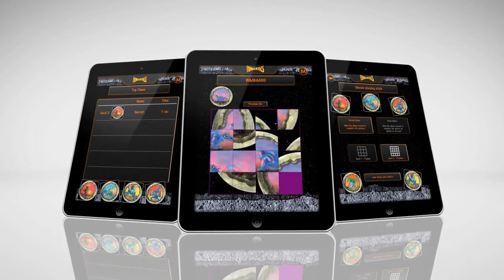Vovslovv - Lunartics Volcanic Sliding Puzzle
LUNARTICS - THE UNIVERSE'S MOST QUIRKY AND COLOURFUL ODDBALLS HAVE FINALLY ARRIVED ON EARTH WITH THIS MIND BOGGLING NEW PUZZLE GAME!

The Lunartics area cast of 147 crazy creatures that live deep inside the moon, now known to us mere earthlings as Sylumino!

Sylumino is split into seven distinct moonzones, and this incredible sliding puzzle game is based on the sea moonzone known as The Vovslovv Volcanic Republic.

The Vovslovv Volcanic Republic (as it is commonly abbreviated to VVR) has over twenty fantastic Lunartic creatures that live within it. such as the Yeggri, the all round entertainer always on an eternal tour of the universe, Grurple, often seen dancing manically on the hot sand, he takes delight in playing with his food, or Xowxti, who hasn't quite decided who he is, mostly because he keeps morphing back and forth from organic to robotic.

In this challenging yet addictive puzzle game, a picture of one of Vovslovvs' inhabitants is scrambled up. Your job is to slide it all back together making sure the crazy creaturesand their multiple features are all in the right place!

☆☆FEATURES ☆☆

Simple functionality; pick up and play in seconds
Addictive gameplay
Various difficulty settings
Amazing science fiction theme
Over 20 quirky Lunartic characters to discover
Stunning Illustrations & graphics
Hilarious sound effects from outer space!

A picture of a Lunartic is cut into a number of square pieces (all of the same size).
A random piece is removed.
You must then shuffle around the remaining pieces and aim to complete the original picture.

The App features numerous different characters and has 2 play modes:
 Normal mode:  Try your best to rejig the puzzle back into its normal position and create the original picture.
 Timed Mode: Challenge yourself or a friend to solve the sliding puzzle in a set amount of time!

For either mode, you can choose the difficulty level. The harder the difficulty, the more squares the puzzle is split into.
You can share your time / scores with your friends via Facebook, Twitter or email and even compete in our online Facebook leaderboard to see if you are the biggest Lunartic of them all!

-- ONE OF THE TOP 5 FANTASY ARTISTS IN THE WORLD!

Lunartics is masterminded and illustrated by Danny Flynn. Danny has illustrated the covers of hundreds of novels for some of the best-known Science Fiction Fantasy & Horror authors. Sir Arthur C Clarke author of the classic "2001: A Space Odyssey" rates Danny as one of the top five Fantasy Artists in the World.

Danny began work on The Lunartics over eight years ago and the whacky world has since flourished into a fully functional complex eco-system of quirkiness.

☆☆ WANT KNOW MORE ABOUT THE LUNARTICS ☆☆

Check and keep your lunar eyes peeled for loads more Lunartics Apps coming soon!